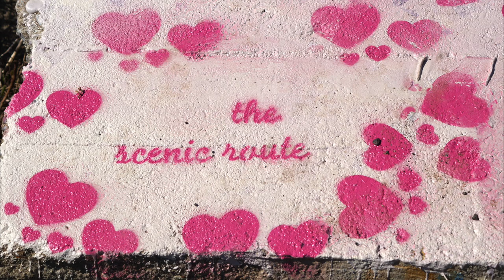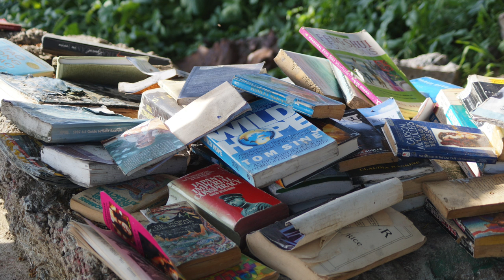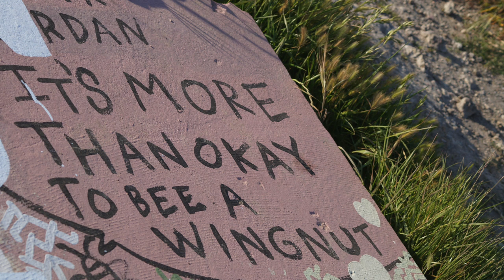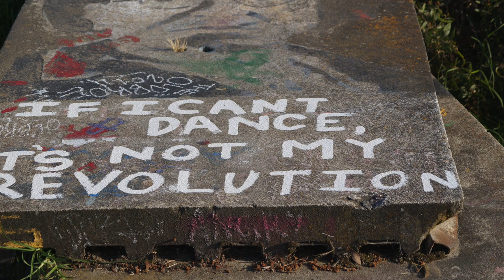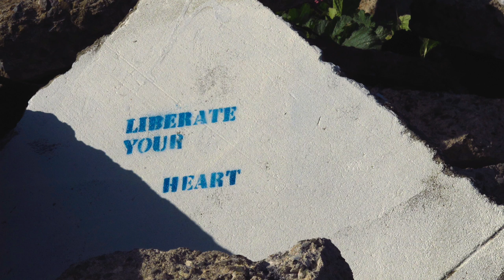Wild Art, Wild Hearts: The Albany Bulb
Just north of Berkeley, California beside San Francisco Bay, a former construction trash landfill site has been left undeveloped for more than thirty years. During that time, homeless people from the region gradually built a community from wood scraps, re-bar, scrap metal and other discarded construction materials. Together with local artists, they painted slabs of former sidewalks in brilliantly colored graffiti. Freelance sculptors assembled larger-than-life sculptures of exceptional originality and eloquence. Set against stunning views of the San Francisco skyline and Marin headlands, they evoke powerful emotions of exhilaration, triumph and resilience. They're all the more potent for being made from the debris of our collective waste stream.  Now the City of Albany is planning to return the site to the regional park authority. Some local residents, among both the homeless living in the Bulb and neighbors in the community, are organizing to save the uniquely compelling public art that has been created over the past few decades. This film reveals the spontaneous genius of a kind of outdoor museum of modern art that is in some ways more original and intriguing than much of what hangs in our most highly esteemed museums. For more information about how to save the public art at the Albany Bulb, visit sharethebulb.org.